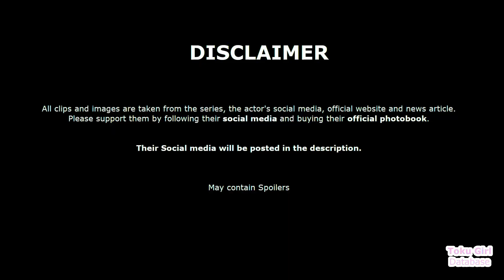Kanako's Biography, All important scene, & Real life (Hottest Guest - Avataro Sentai Donbrothers)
Beautiful girlfriend that leaved behind when monster attacked.
She is one of hottest guest cast in Donbrothers series.
Guest Cast on Avataro Sentai Donbrothers Episode 17.

Kohinata originally had a yearning to be a fashion model, but started working as an event companion at the age of 20, attracted by the salary.

In May 2021, she attracted attention when she posted a "Kasumi Arimura-style makeup" post on Twitter, which led to her appointment as a web model for the fashion magazine Ray, and to appearances as a gravure idol in FRIDAY, Weekly Playboy, and other publications.

This video contain Kanako (加奈子) all important scene in Donbrothers series, biography, and photo of Kohinata Yuka (小日向 ゆか).